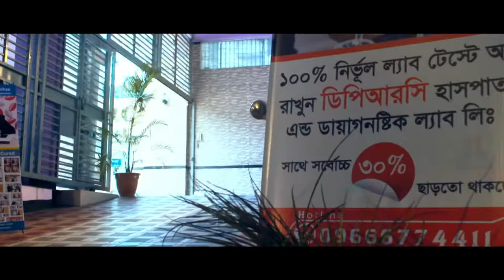কোমর, ঘাড় ও হিপ জয়েন্ট ব্যথার চিকিৎসা পাবেন কোথায়? জানুন || Treatment Of Back Pain, Neck & Hip Joint